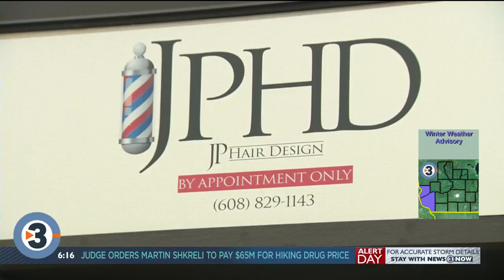Madison mayor tours businesses that received property ownership loans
Madison Mayor Satya Rhodes-Conway on Friday toured some local businesses that received city support in getting themselves established.